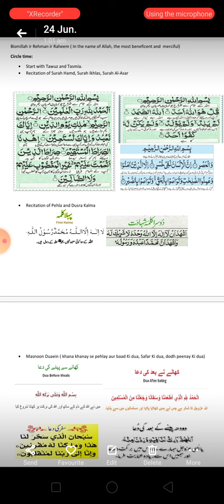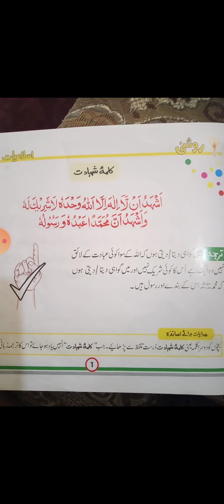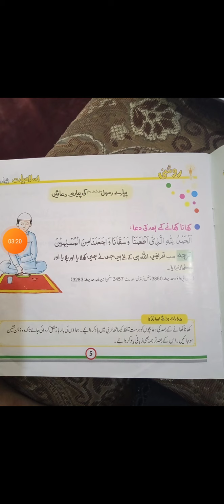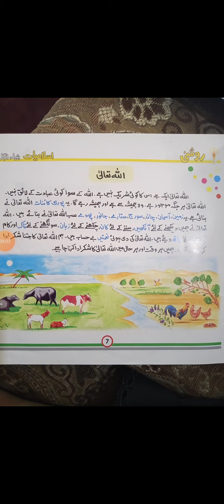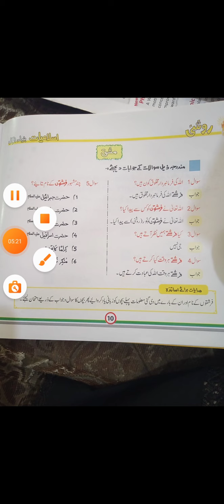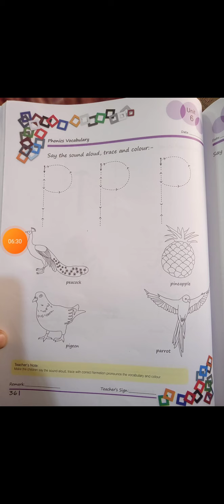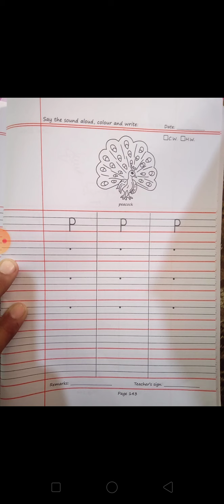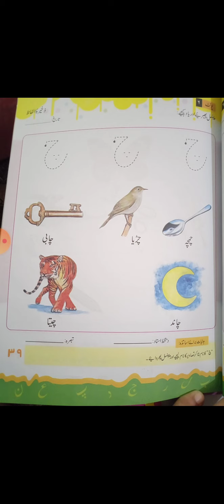grade nursery lecture 22/9/20